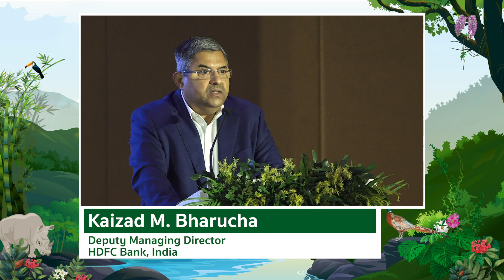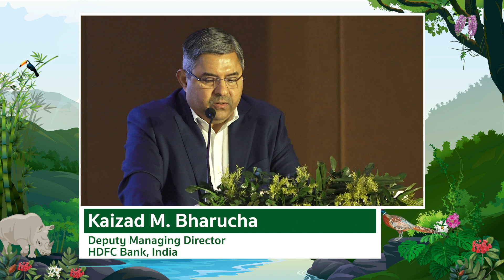Leadership Address : Kaizad M. Bharucha, Deputy Managing Director, HDFC Bank, India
Mr. Kaizad M. Bharucha delves into the critical concept of Nature Capital Valuation and its profound significance for businesses. He discusses how understanding and integrating the value of natural ecosystems into corporate strategies can drive sustainable growth, mitigate environmental risks, and enhance long-term profitability.